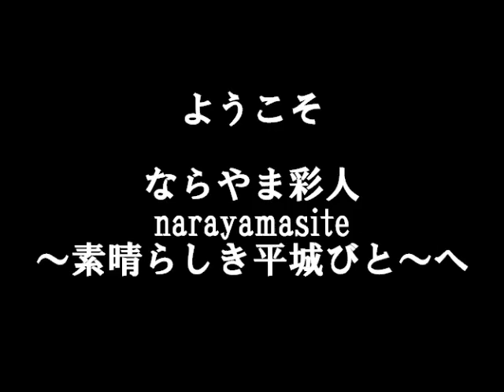はしもと さとし LIVE in 春日野音楽祭 旭水公園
はしもと さとしさんが、2016年9月19日(月・祝) 「春日野音楽祭」旭水公園ステージに出演されました。情念燃ゆる「天河」をはじめ、はしもと さとしさんの珠玉のオリジナル曲の数々を聴かせて下さいました。 by ならやま彩人 narayamasite ～素晴らしき平城びと～